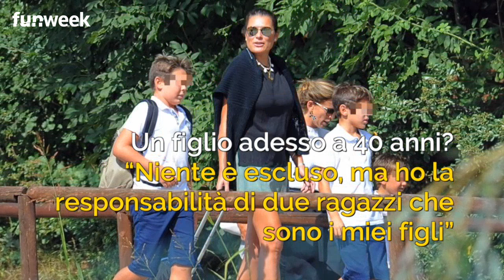‘Un passo verso l'autonomia', dopo 4 anni Alena Serdedova lascia la casa scelta con Buffon _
LEGGI ANCHE: -- Alena Seredova pubblica la sua 'compromettente', Buffon viene insultato: ecco cosa è successo
FUNWEEK.IT - Non sempre è facile capire che i cambiamenti fanno parte della vita, ma una volta accettato ciò, spesso si riesce ad andare avanti, evolversi e diventare più consapevoli di sé. Più o meno questo è successo ad Alena Seredova che da pochissimo, dopo quattro anni, ha lasciato la casa che ha messo su con l’ex marito Gigi Buffon per trasferirsi in un’altra con i figli Louis Thomas e David Lee.
Intervistata dal settimanale Chi la splendida modella ceca ha deciso di accogliere i cambiamenti e dimostrare prima di tutto a se stessa che è in grado di cavarsela da sola e proteggere i figli nonostante la storia con Alessandro Nasi vada a gonfie vele.
“Ho sentito il bisogno di farcela da sola, è pazzesco perché al fianco ho un compagno che è un uomo maturo e meraviglioso. E certi pensieri potrei non averli – ha ammesso Alena –, ma adesso voglio prima essere sicura che posso stare al mondo da me”.